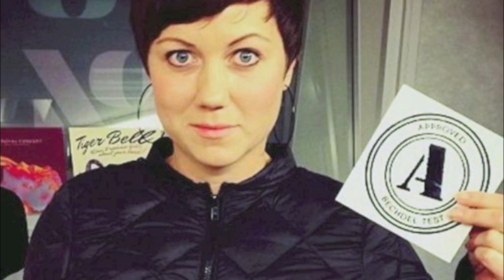Bechdel Test vs Mako Mori Test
In that case, come join us over at Ellipsis Book Group on Goodreads, where this month we’ll be reading The Miseducation of Cameron Post, and then discussing it on Sunday 22nd February at 6pm GMT at our monthly livestream on this channel.

Pros and Cons of the Bechdel Test and the Mako Mori Test. What are the tests for? Are they a good measure for how feminist a film is?  What do they measure?  How should be use them?

The Bechdel Test was an idea popularised by Alison Bechdel in her comic Strip "Dykes To Watch Out For" 30 years ago.

The Mako Mori Test was created on tumblr by chaila in 2013 in response to criticism of the film de Toro's Pacific Rim and of the lead Mako Mori (Rinko Kikuchi)

Both can be used to examine trends in female relationships on screen, and the prevalence of female storylines, but they are not without their critics.